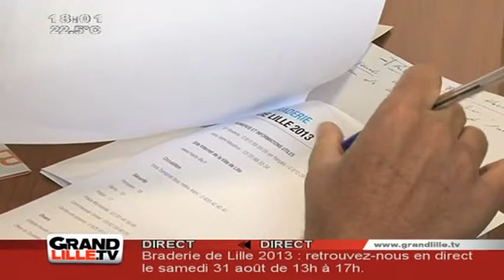Edition du Soir du 26/08/2013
Sites webs/blogs, copiez cette vidéo avec le bouton "Intégrer" !